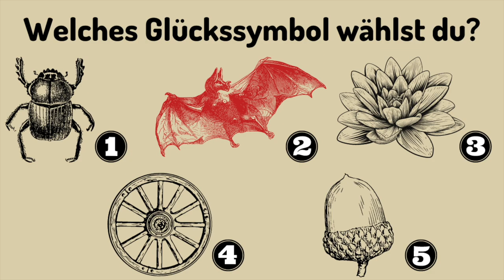Wähle DEIN Glückssymbol und schau, was es für DEIN Leben bedeutet!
Wähle ein Glückssymbol und schau was es für DEIN Leben bedeutet!

Lange bevor die Wissenschaft ihren Siegeszug in unser modernes Denken einhielt, fanden die Menschen Mittel und Wege, sich zu motivieren und felsenfest an eine gute Zukunft für sich und ihre Lieben zu glauben. Was Religion und Aberglauben bewirken konnten, war weit mehr, als wir uns das mit unseren aufgeklärten Köpfen heute noch vorstellen können. Dennoch freuen wir uns jeden Frühling, wenn wir den Kuckuck rufen hören, einen Marienkäfer entdecken oder gar ein vierblättriges Kleeblatt. Die Hoffnung auf Glück durchzieht unser Denken also immer noch. Wir möchten dir hier 5 sehr alte Glückssymbole vorstellen, an die die Menschheit ihre Wünsche und Sehnsüchte schon vor Jahrtausenden geknüpft hat: